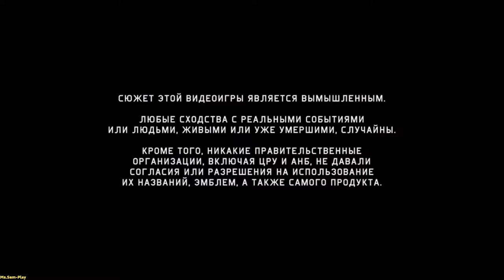Tom Clancy’s Splinter Cell: Blacklist ➤ İstanbul(Стамбул) №17